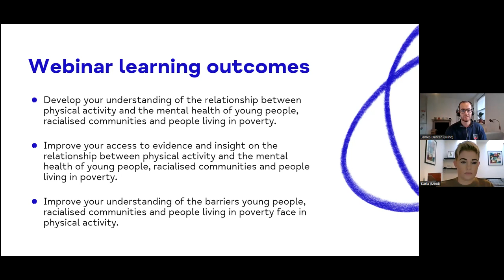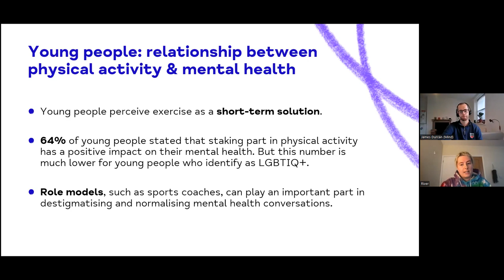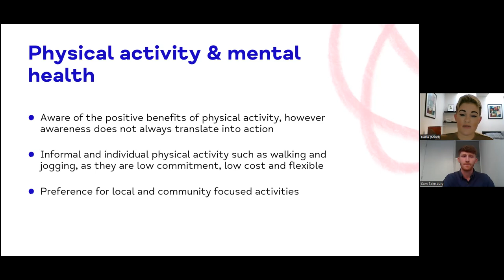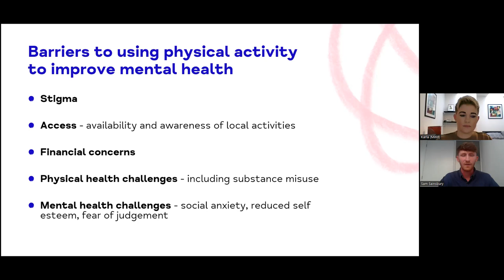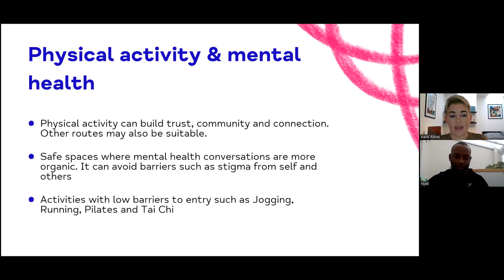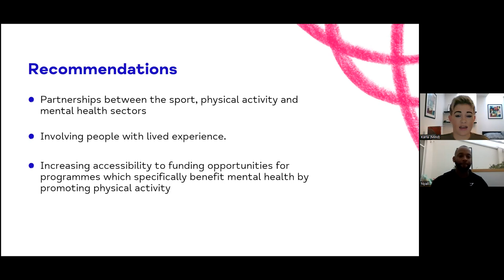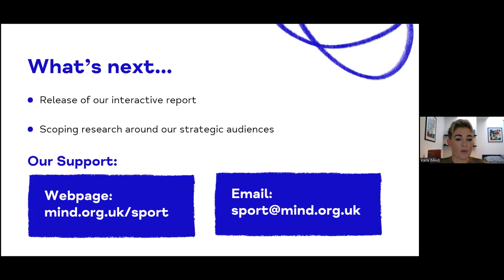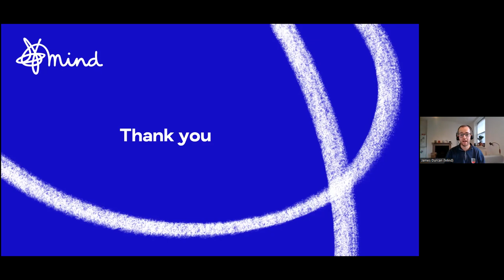Exploring Mind's strategic priority audiences through a physical activity lens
An insight into the role physical activity can play to support the mental health of Mind's three strategic audiences.

00:00 Welcome
02:52 Mind's strategic priority audiences
05:03 Young people
16:34 People living in poverty
32:23 Racialised communities
43:37 Summary and overarching themes
47:11 Q&A
55:16 Thank yous